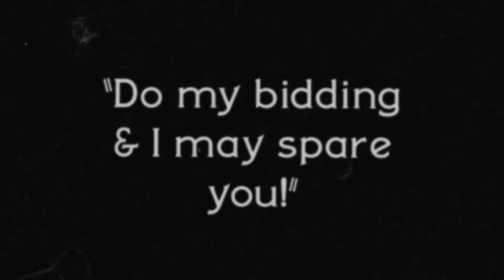Cuphead Xbox One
Increíble shooter para el X Box ONE que tiene la peculiaridad de verse como una caricatura antigua, no soy fan pero este juego si lo quiero :D

Saludos y buena semana jugadora